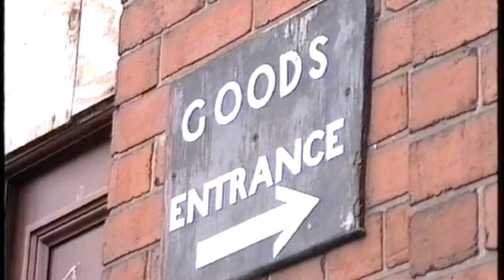Take A Look At Crewe In The 90s.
Take A Look At Crewe
Made I think in the early nineties. At that time Crewe was getting a lot of negative publicity in the national press, I thought I’d redress the balance a bit. This was a competition winner.